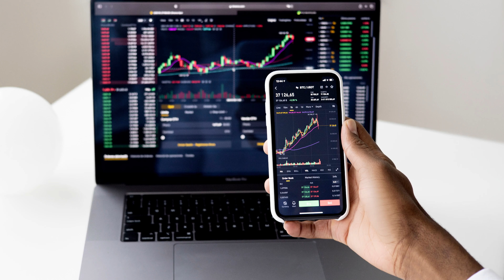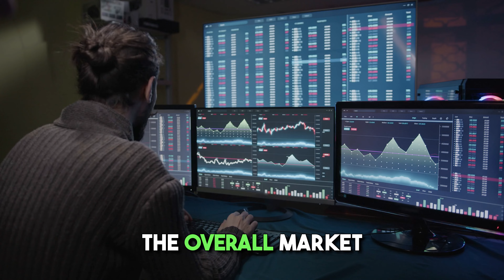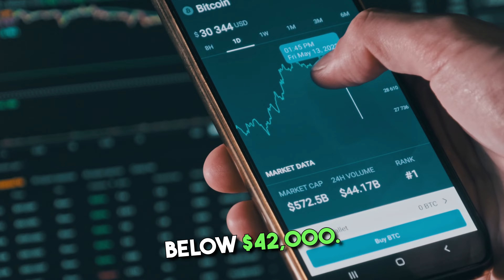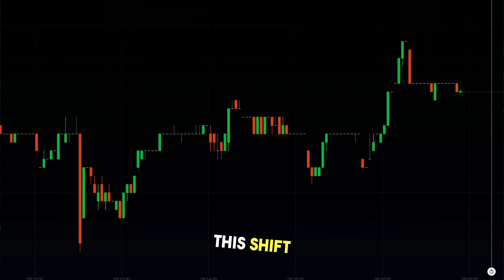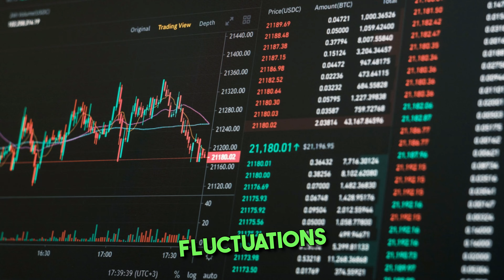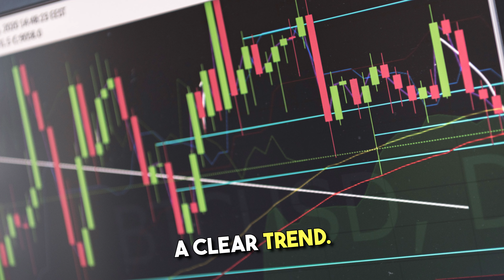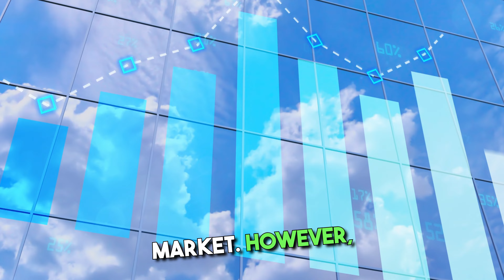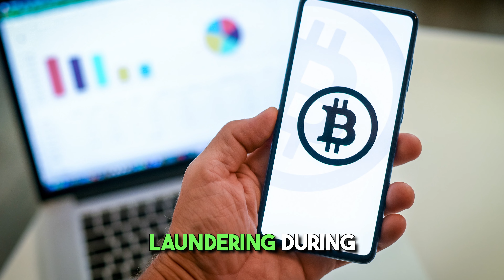CRYPTO NEWS AI! RIPPLE News Today! 💥BANKS NEED A HIGH PRICE XRP🚨BE READY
Hey there, crypto buddy! 🚀 Let's dive into the rollercoaster world of cryptocurrencies – it's been quite a wild ride lately, and I've got the latest scoop

for you. So, grab your digital seatbelt, and let's zoom through the crypto universe!

First up, Bitcoin, our digital gold, has been on a real seesaw lately. Remember when the spot Bitcoin Exchange-Traded Funds (ETFs) got the green light? Oh boy, did Bitcoin love that news! It shot up to around $49,000, making us all dizzy with those numbers. But, as it happens in our crypto soap opera, the excitement simmered down, and Bitcoin took a dive below $42,000. Classic "sell the news" drama in the crypto market, right? As of now, Bitcoin is playing it cool, trading around $42,736. Just a tiny dip of 0.03% in the last 24 hours – seems like it's catching its breath for the next big move.

Now, let's talk about Ethereum. This crypto star had its moment in the spotlight, surging over 10% thanks to the Bitcoin ETF buzz. Everyone's whispering about a possible Ethereum ETF, and that's got the market all starry-eyed. But, just like Bitcoin, Ethereum also took a step back, now trading at about $2,521.63. It's like watching a thrilling crypto dance, isn't it?

The altcoin party, including the cool kid Solana, had a bit of a mixed bag day. Some minor losses here and there, but hey, that's the crypto dance floor for you – always full of surprises. Most altcoins, after shaking a bit, found their groove and stabilized.

XRP, our digital chameleon, showed some slight declines too. The market's been like a choppy sea lately, with cryptos like XRP swaying gently in the waves, not making any big splashes.

Overall, the crypto market is in a bit of a yoga pose – stretching and adjusting after the launch of US spot ETFs. The total crypto market cap took a slight dip, now chilling at around $1.67 trillion. We're seeing a mixed bag of reactions – Bitcoin and Ethereum are like the thoughtful ones in the corner, while others like XAIToken and Sui Crypto are the life of the party, gaining significantly.

Now, let's get into the juicy part – the Bitcoin ETFs! The U.S. Securities and Exchange Commission said "Yes!" to 11 of these bad boys, and that was a historic high-five moment for Bitcoin. The trading volumes went bananas on the first day, but then the mood shifted. Investors were like, "Okay, what's next?" and Bitcoin's price took a nosedive below $42,000. SEC Chair Gary Gensler played it cool, reminding everyone that this isn't a Bitcoin hug-fest, but more of a cautious handshake.

Ethereum, not to be outdone, had its own fireworks show, surging over 10% and enjoying one of its best weeks since March 2023. A 15% rise – talk about a crypto party! Ethereum's got some tech tricks up its sleeve, like boosting its gas limit for better network capacity. The future's looking bright for this crypto star.

The Crypto Fear and Greed Index, our emotional weather vane, showed that the market mood shifted from greedy to more "meh," following the Bitcoin ETF party. It's like the market's finding its zen balance after a wild night out.

In the altcoin universe, most coins did a little shimmy and then steadied themselves. Bitcoin Cash and Litecoin, though, were like the strong, silent types at the party, surging significantly and standing out from the crowd.

For the traders out there, Bitcoin's giving mixed signals. If you're thinking of shorting, aim below $43,246, with eyes on $41,974, $41,442, and $40,513. But if you're feeling bullish, consider entering above $43,246, targeting $44,011, $44,500, and $45,200. The market's playing hard to get, so watch those key support and resistance levels!

Ethereum's also been in the spotlight, but the nitty-gritty technical analysis details are playing hide and seek as of January 15, 2024.

Bitcoin Cash showed it's not just a background player, jumping over 11% to around $285. Meanwhile, Litecoin flexed its muscles too, hovering around $75 after a 5% increase.

The rest of the altcoin gang, including Binance Coin, Solana, Ripple, Cardano, Avalanche, Dogecoin, are showing slight losses. It's like they're all waiting to see who makes the next move on the dance floor.

The Spot Bitcoin ETFs debut was a blockbuster, with a whopping $4.6 billion in trading volume on day one. The market had its ups and downs,

with Bitcoin peaking and then taking a significant dip. But hey, that's the crypto rollercoaster for you – always full of thrills and chills. The overall cryptocurrency market cap felt the ripple effect, dropping about $20 billion overnight. Talk about a wild ride!